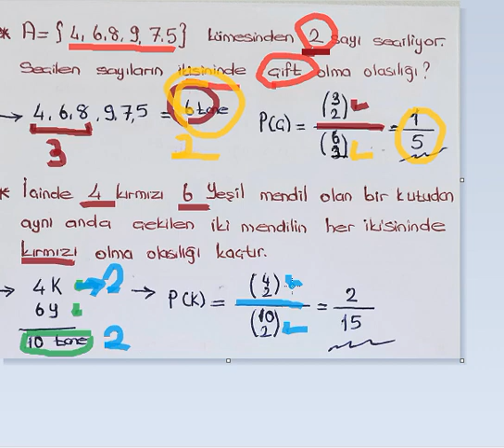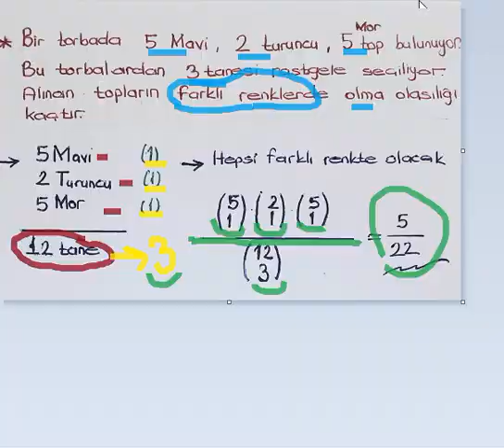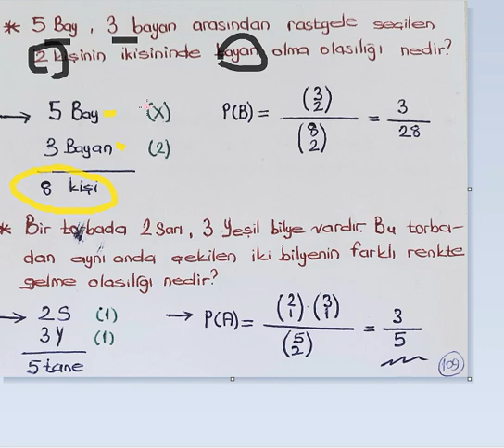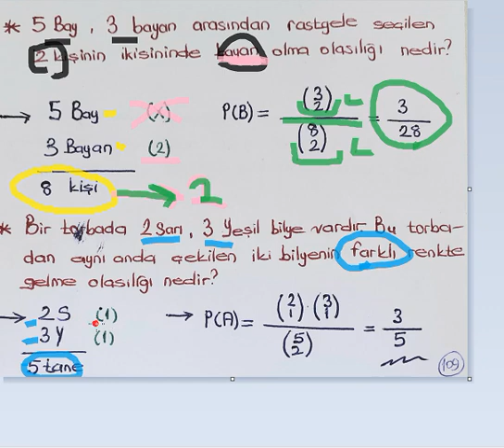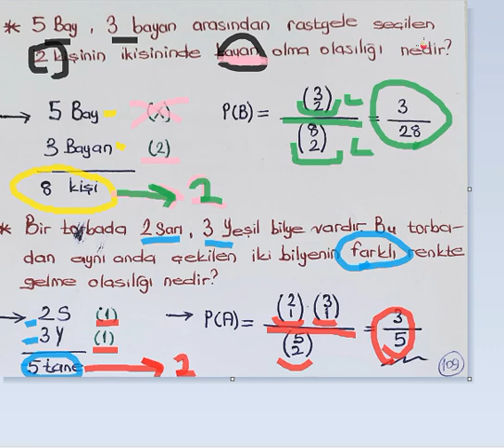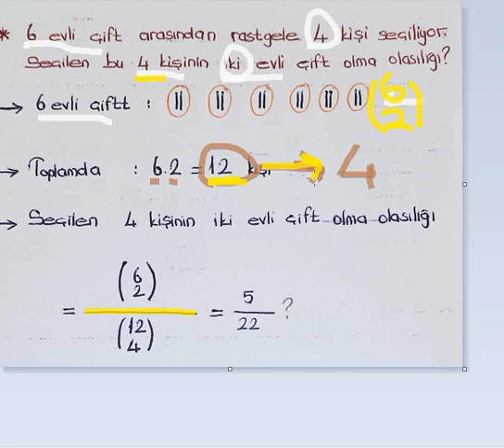20 OLASILIK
olasılık kpss tyt ayt matematik yks